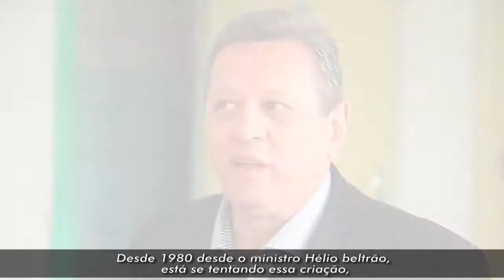TV Prefeitura Junta Comercial Eireli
Mais de 150 empreendedores de Erechim já trabalham no sistema Eireli. Modalidade que permite a constituição de empresas com proteção ao patrimônio particular do proprietário. O município é o primeiro do Estado a ter autonomia para constituição da chamada Empresa Individual de Responsabilidade Limitada.